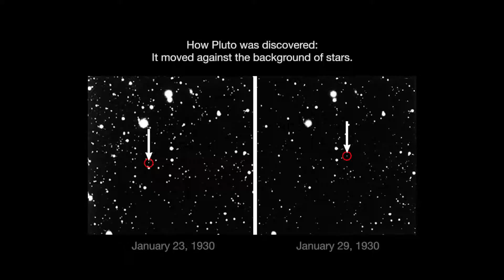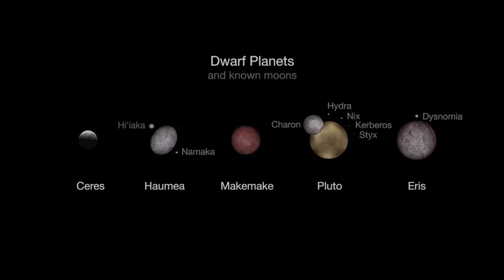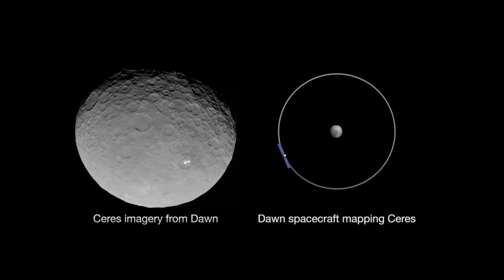What's Up for June 2015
The month starts off with a beautiful close pairing of the moon and Saturn. Dwarf planet Pluto will be near the moon on Friday, June 5 and on June 11 asteroid hunters should be able to spot Pallas, the second asteroid to be discovered. Watch to learn where and when to look..